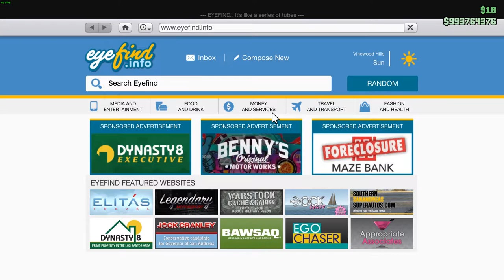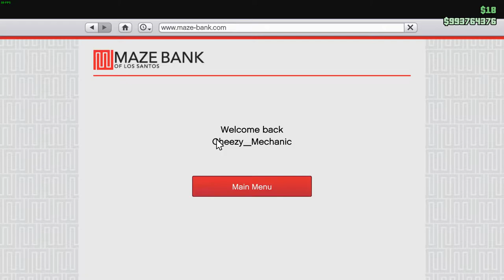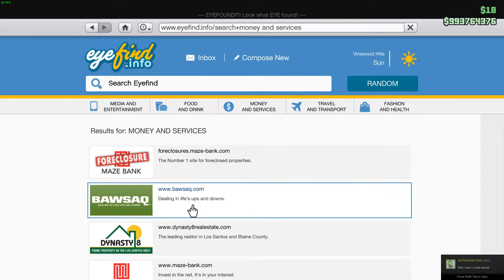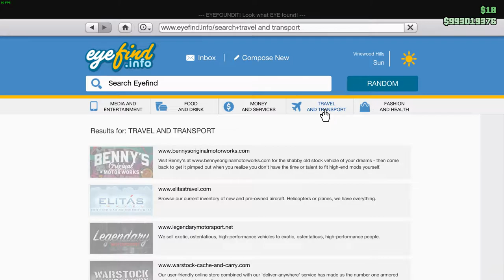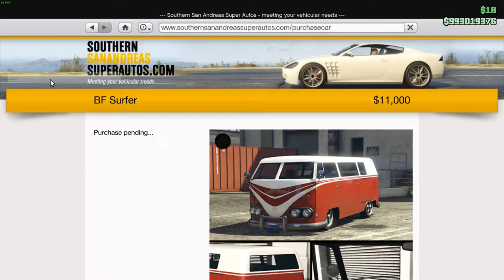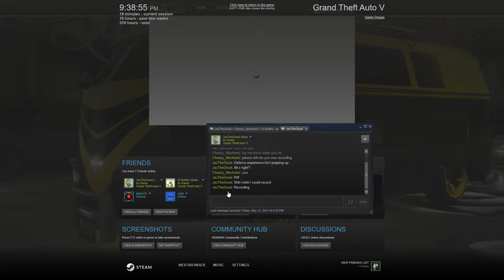Car Build Off Gone Wrong!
messing around in Grand Theft Auto 5 with a couple friends and attempting to do a car build off but as you know nothing goes right with my son Barth around